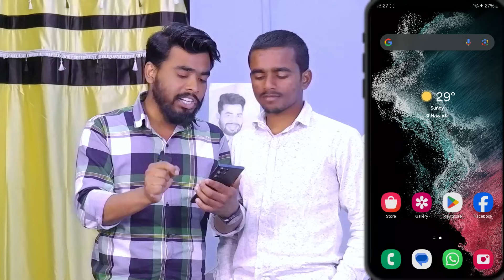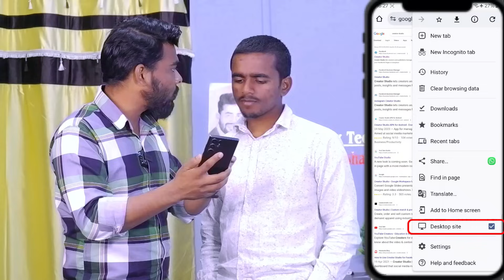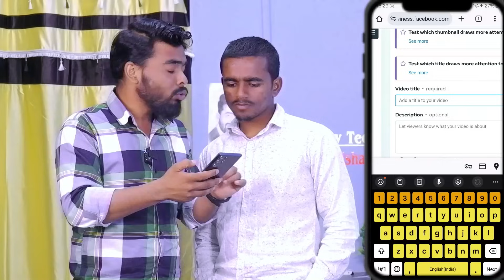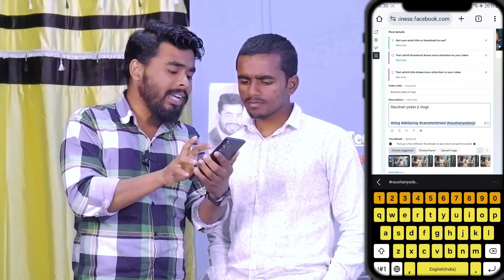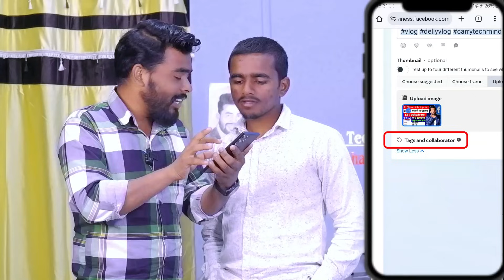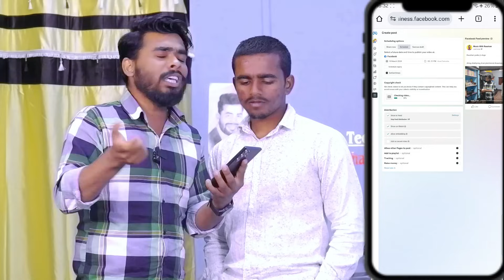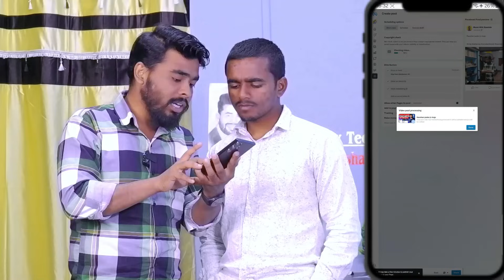facebook par video upload kaise kare | how to upload video on facebook page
So Guys In This Video How To Upload Video On Facebook Page and Viral Your Facebook Video

Your Queries ;
fb par video upload kaise kare
facebook par video upload kaise karen
facebook par video kaise upload kare 2024
facebook page par video upload karne ka sahi tarika
facebook page par video upload karne ka sahi tarika 2024
page par video upload
facebook page par video upload kaise kare
facebook page video upload kaise kare
facebook video upload kaise kare 2024
facebook par video viral kaise kare 2024